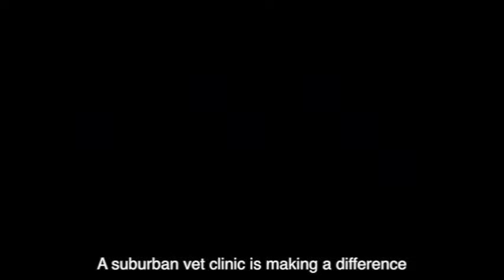Shelter Animal Surgical Service - WMAQ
Veterinary Specialty Center's Shelter Animal Surgical Service pairs Veterinary Interns needing more surgical experience with rescued dogs and cats in need of care. The program is providing a great learning experience while saving lives from Chicago's shelters.